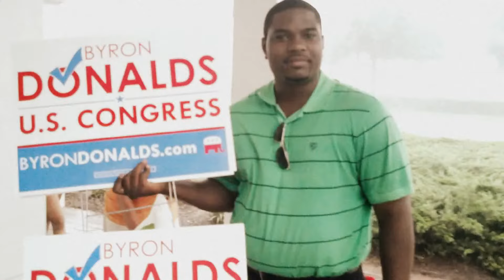Byron stumping for votes in the rain!